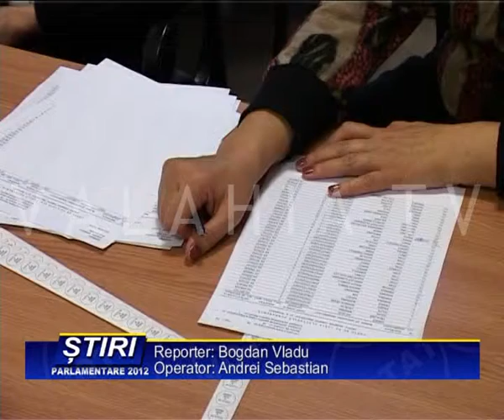9 DEC ORA 11 TOATE SECŢILE DE VOTARE, DESCHISE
TOATE CELE 244 DE SECŢII DE VOTARE DIN GIURGIU AU FOST DESCHISE LA ORA 7.00, ANUNŢĂ BIROUL ELECTORAL JUDEŢEAN. APROXIMATIV 230.000 DE GIURGIUVENI SUNT ÎNSCRIŞI PE  LISTELE ELECTORALE, ÎNSĂ NUMĂRUL REAL AL ACESTORA ESTE MULT MAI MIC DEOARECE CA DATA DE REFERINŢĂ A FOST LUAT RECENSĂMÂNTUL DIN 2002